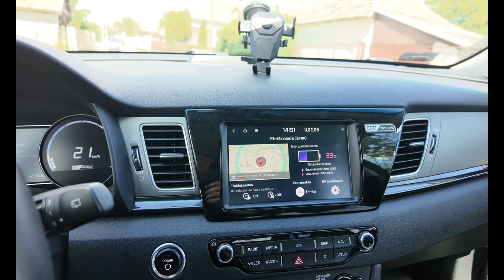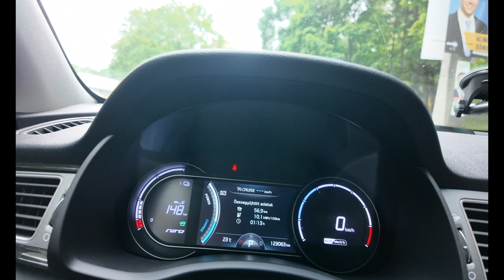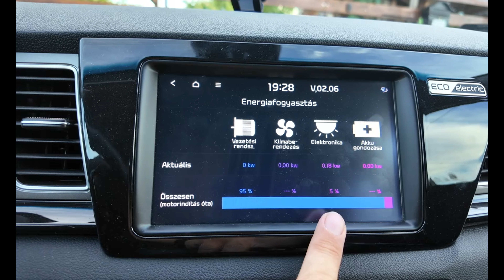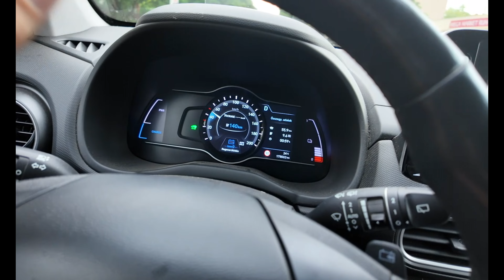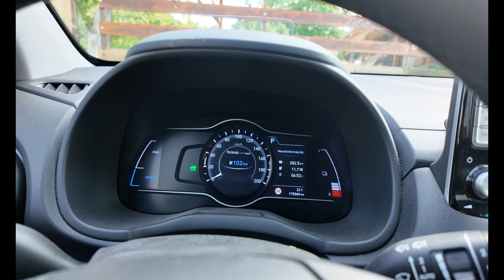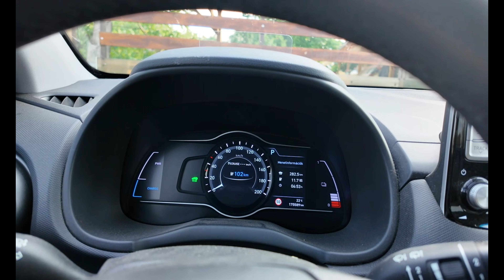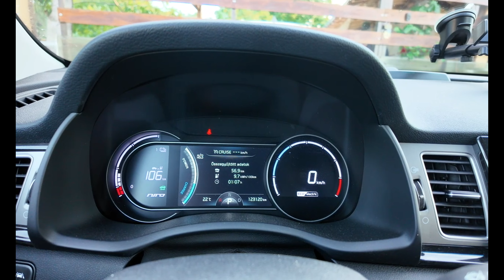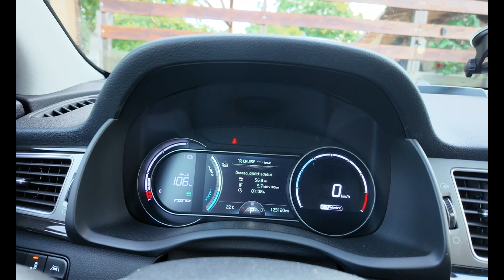Hyundai Kona Electric⚡ VS. Kia E Niro. ⛽Melyik a hatékonyabb? 64 kWh akkupack.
Ugyanaz az útvonal, ugyanaz a táv, hasonló sebességek, azonos töltöttségről indulva. Lássuk melyik autó a hatékonyabb?